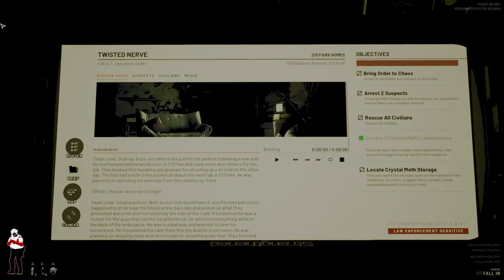Ready or Not | Taking down Drug Stash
My GTA V Mod List